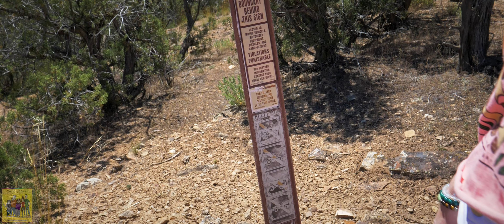Ep. #905 Exploring Gunnison Gorge Conservation Area - Pt. 1: Peach Valley Road Adventure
Embark on a journey with us as we adventure through Gunnison Gorge National Conservation Area, featuring Tom and Briana, along with Robin, Nalah & I.

In this episode, we revisit the Smith Mountain jeep trail, immersing ourselves in the breathtaking natural beauty that surrounds us. Follow along as we traverse the scenic route from Peach Valley Road to the captivating Red Rocks trail, capturing the essence of this remarkable wilderness.